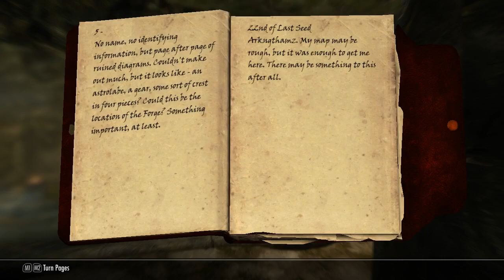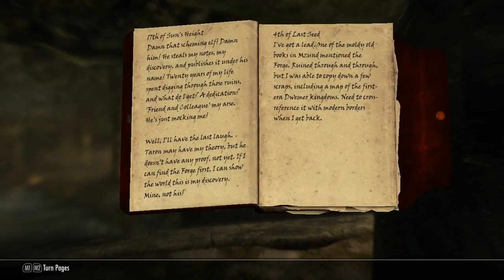Skyrim 73, Darkness rises as silence dies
I'm the listener?